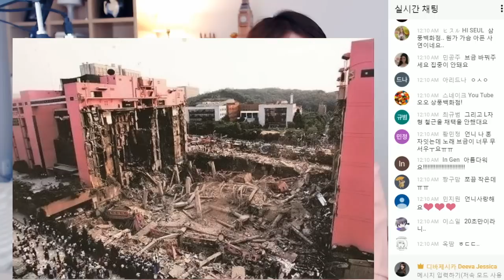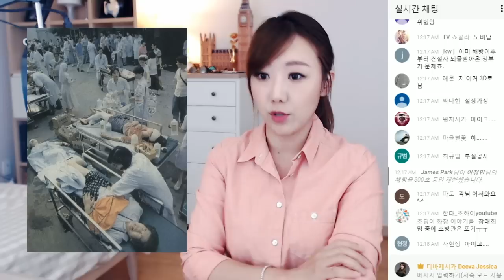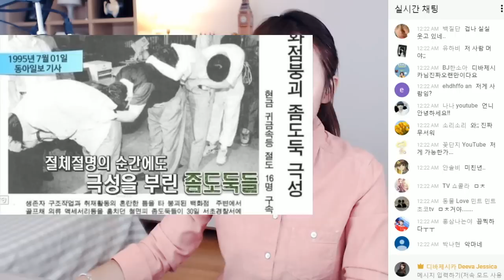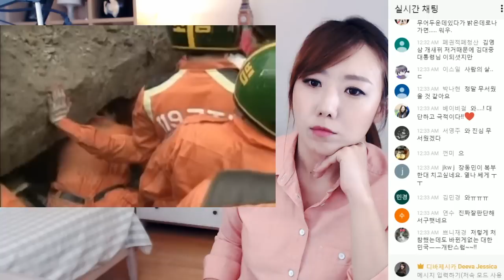[금사파]#1 22년전, 삼풍백화점 참사 그리고 최후의 생존자 3인ㅣ금요사건파일ㅣ디바제시카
■생방 일정

화: 쇼킹탑텐 (카카오TV)
수: 초보영어 (카카오TV)
금: 금요사건파일 (유튜브 스트리밍)
토: 토요미스테리 (카카오 TV)

(월, 목, 일 은 휴방 또는 랜덤)

감사합니다.